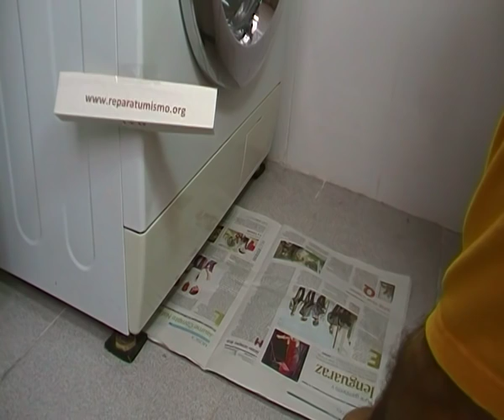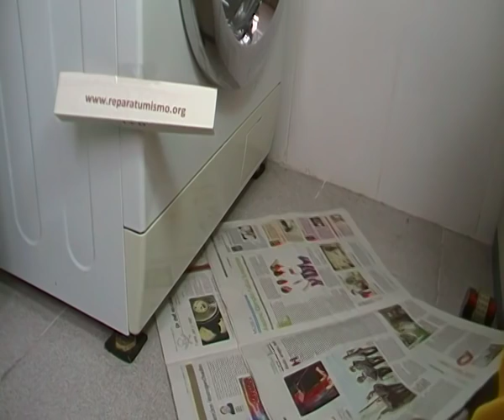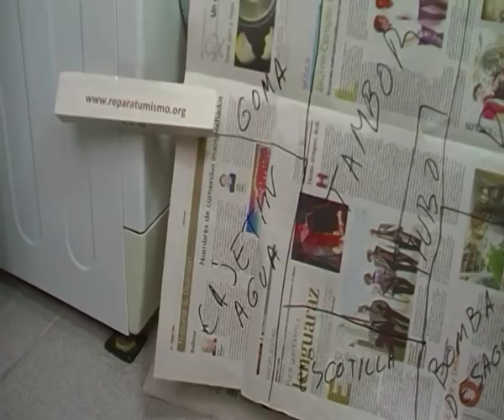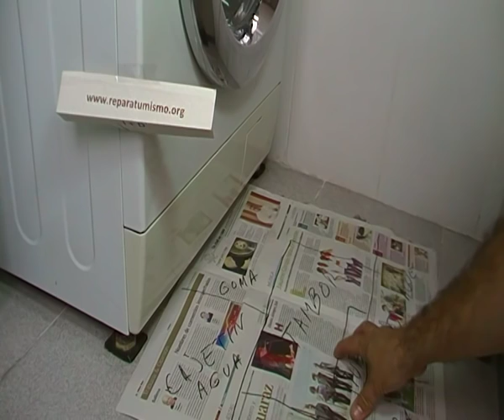TRUCO PARA LOCALIZAR FUGA DE AGUA EN LAVADORA - LAVARROPAS